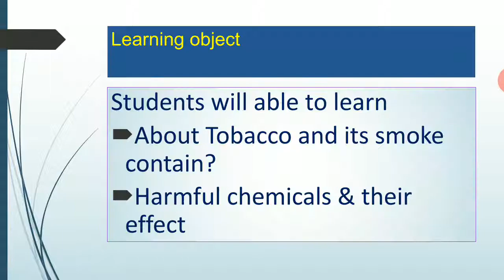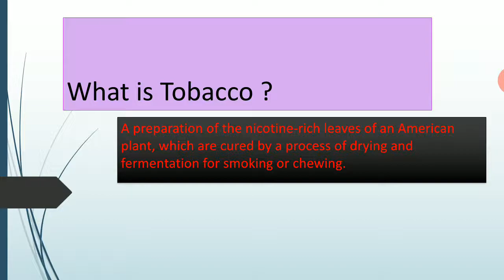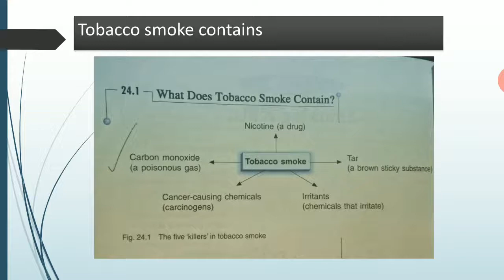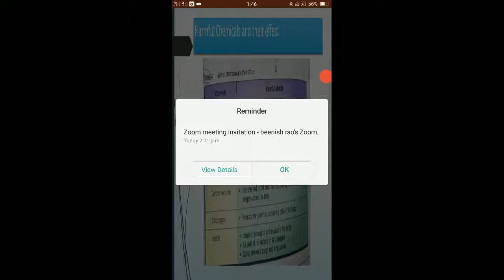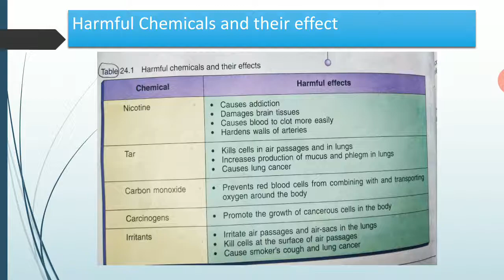Tobacco and its harmful chemicals and their effects class 6 Science